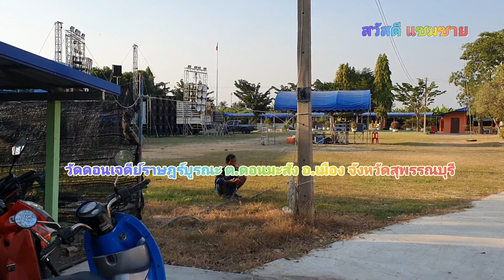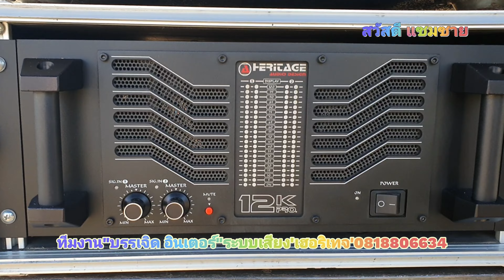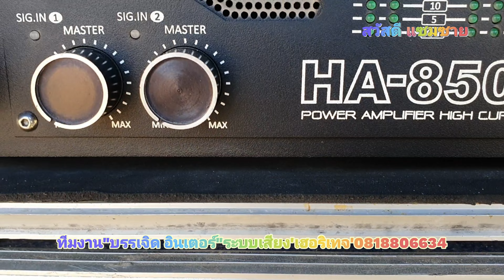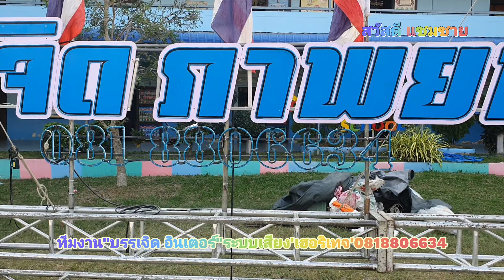ทีมงาน"บรรเจิด ภาพยนตร์